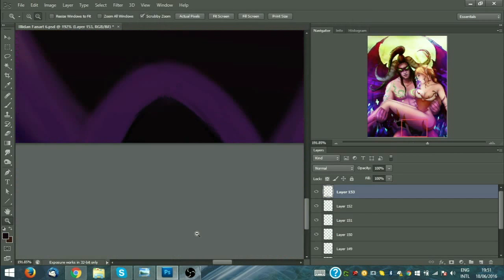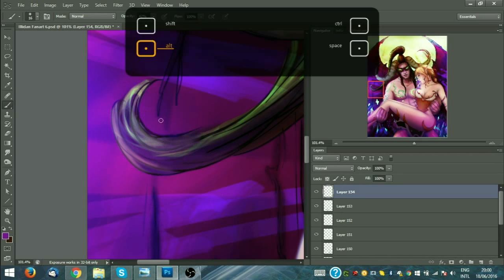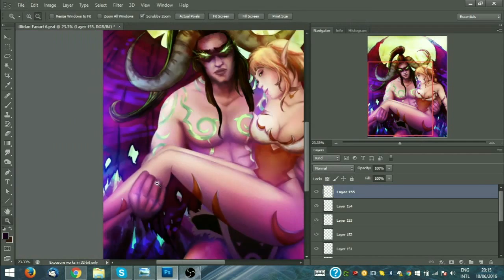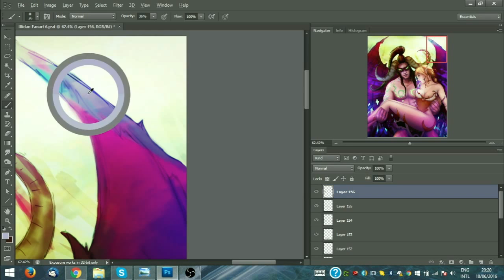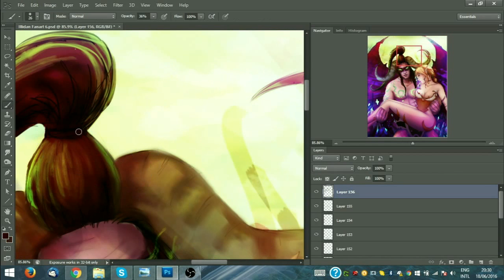Illidan Fanart Part 6 by TearsOfDragon